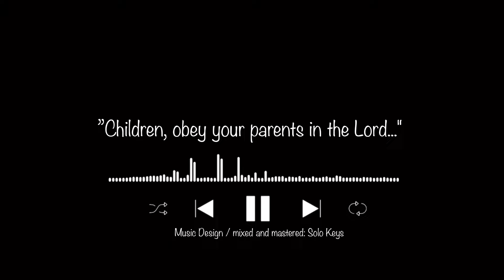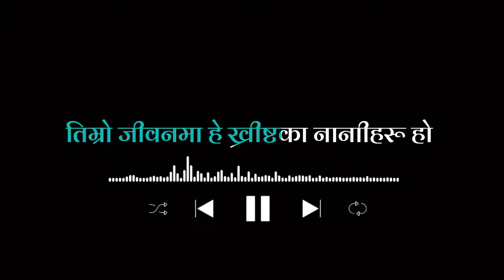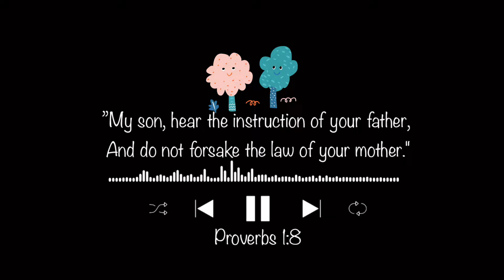हे ख्रीष्टका नानीहरू । HEY KHRISTKA NANIHARU || NEW SUNDAY SCHOOL SONG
SONG: Hey Khristka Nani Haru
Sung By: Simran Pradhan
Music designed /Mixed and Mastered : Solo Keys
Recorded at : Sursharmila Recording Studio Darjeeling.

Lyrics:

को॰
हे ख्रिष्टका नानीहरू हो
एउटा कुरा जीवनमा याद गरौं (२)
आफ्नो आमा बाबुलाई माया गरौं (२)
आदर गरौं उनीहरूको (२)
जो चाँहि उत्तम आज्ञा हो (२)

१.
तिम्रो जीवनमा हे ख्रीष्टका नानाीहरू हो (२).
सबैभन्दा ठूलो उपहार प्रभुको
तिम्रो आमा बाबु मात्र हो
आदर गरौं, माया गरौं (आफ्नो आमा बाबुलाई) २

२.
तिम्रो बाबुको शिक्षामा ध्यान देऊ है
तिम्री आमाको आज्ञालाई नतोडी देऊ  है
तिमीमा इश्वर रमाउने छन्